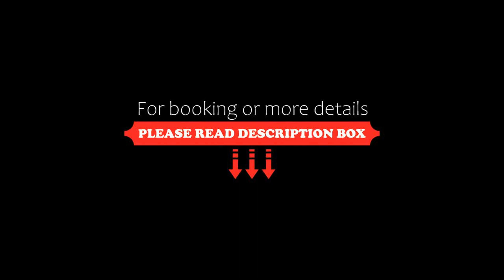Hotel Adler, Eichstätt, Germany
About Property:
Rental bicycles, an Italian restaurant and modern rooms with free Wi-Fi access are offered by this family-run hotel. Set in a baroque-style building, it enjoys a central location on Eichstätt’s Market Square.
Renovated in 2013, Hotel Adler features soundproofed rooms with contemporary furniture. Each is equipped with a flat-screen TV and a minibar.
Each morning a rich buffet breakfast is served at the 3-star h...
Property Type: Hotel
Address: Marktplatz 22, 85072 Eichstätt, Germany
Searching For
1. Hotel Adler - Eichstätt - Germany
2. Hotel Adler - Eichstätt - Germany Address
3. Hotel Adler - Eichstätt - Germany Rooms
4. Hotel Adler - Eichstätt - Germany Amenities
5. Hotel Adler - Eichstätt - Germany Offers and Deals
Audio Credit:
Track Title: Reasons To Hope
Artist: Reed Mathis